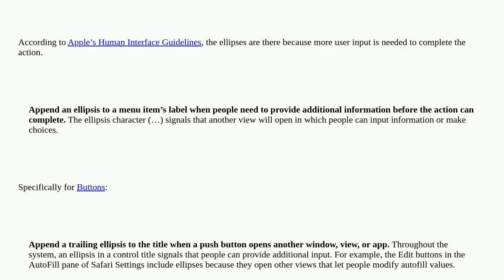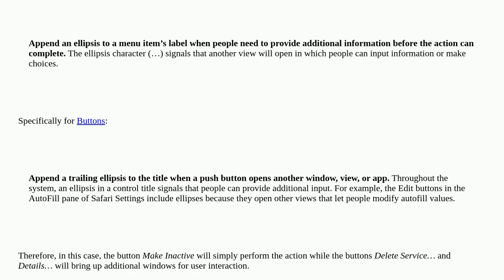Ellipses in macOS UI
A special thanks goes out to the community

  ui macos